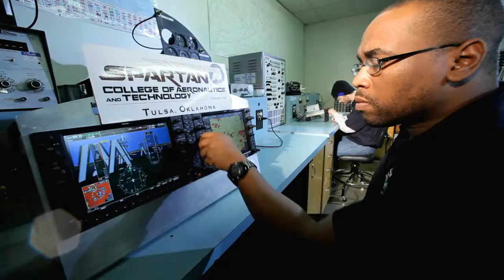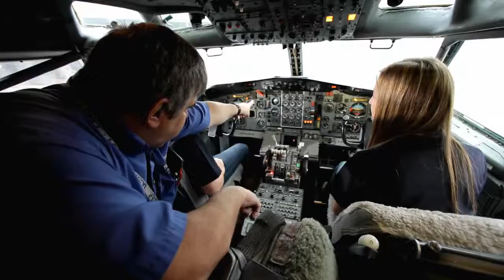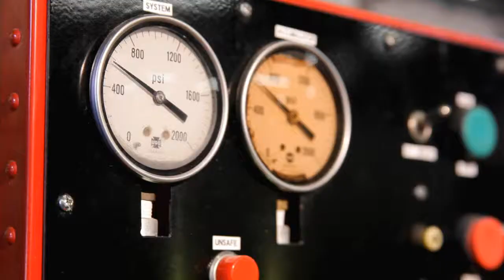Spartan College of Aeronautics and Technology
HITK shot Spartan's sizzle videos on-site and in-air to capture hands-on, classroom activities; the bird’s-eye view from Spartan training aircraft; success stories from Spartan alumni; and ultimately, the unique brand personality of Spartan.